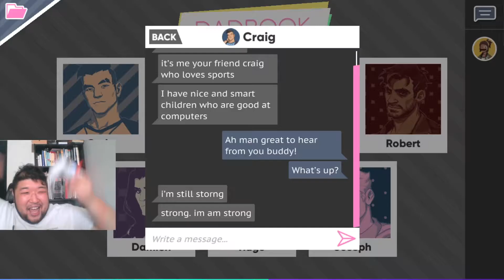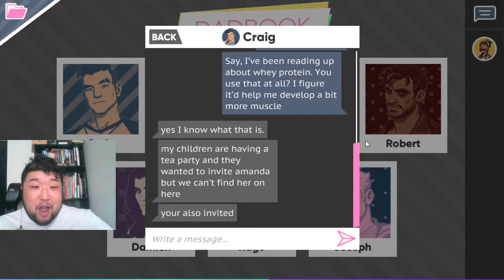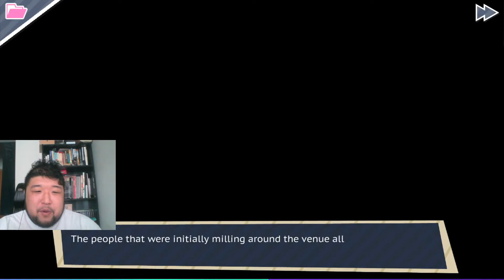DandE Saga Highlights: Earl T. Kim plays DREAM DADDY - Part 3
Earl T. Kim (Norio of Ghost of Tsushima) is BACK as Earlio Silk! Join Earlio and his plucky daughter Amanda as they join their friendly neighborhood daddies (and their kids!) for a spot of tea and celebrate Amanda's bright future at HIA! All the while, Earlio gets closer to Damien when he delivers a mysterious box of dead butterflies, and gets to know Mat at a local punk show! COME JOIN THE FUN!

These highlights are the first half of Earlofsammitch's twitch play-through of DREAM DADDY on October 1st.